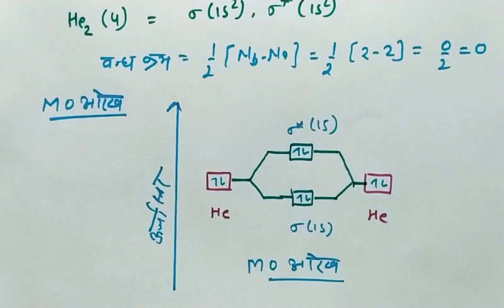हाइड्रोजन, हीलियम व लीथियम का आण्विक कक्षक सिद्धांत के अनुसार ऊर्जा आरेख